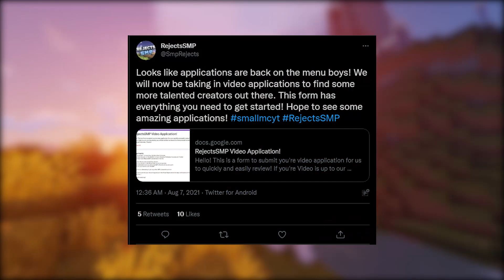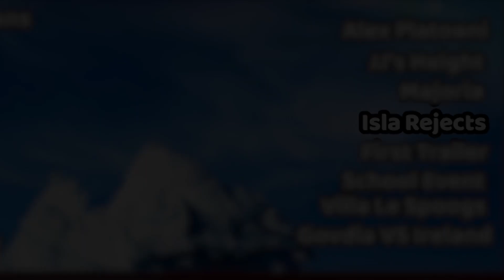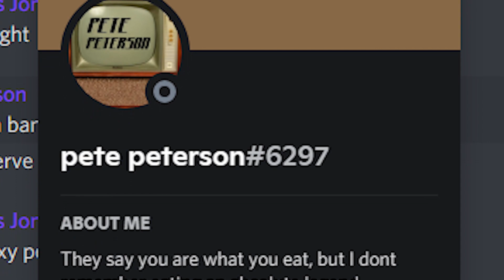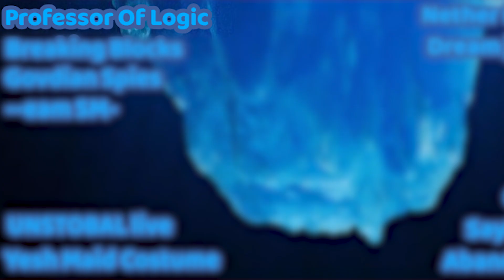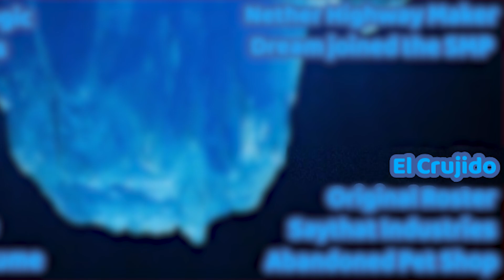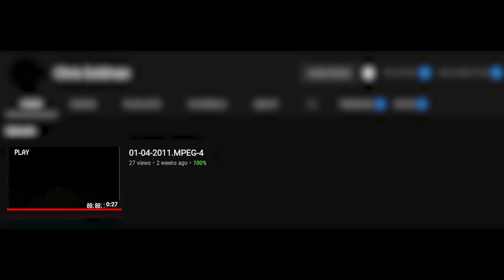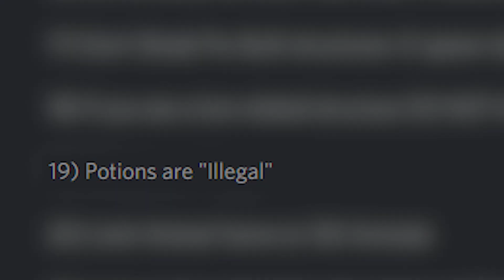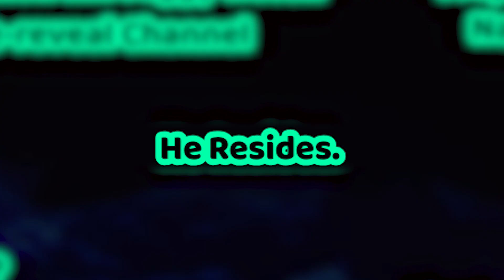The RejectsSMP Iceberg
aHR0cHM6Ly9kcml2ZS5nb29nbGUuY29tL2ZpbGUvZC8xaGRKMWNVRjNORFpvWTE2LVF4cG5tTklSam52eVRFOGYvdmlldz91c3A9c2hhcmluZw==